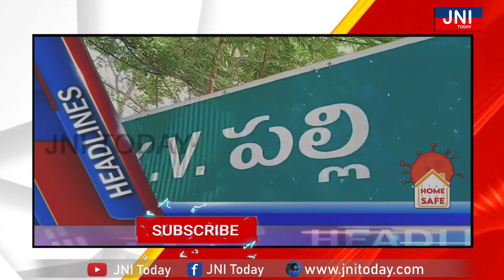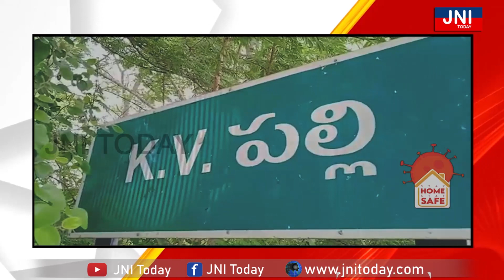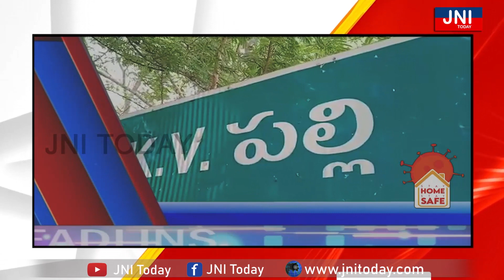NEWS BULLETIN //17-08-2021// JNI TODAY